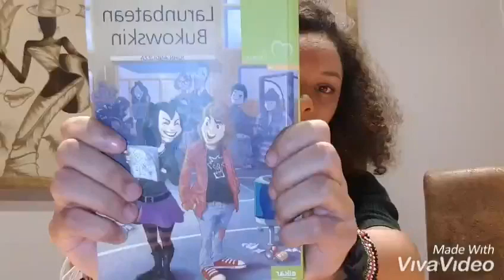Larunbatean bukowskin - Sheila Nariñoren Booktubea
Sheila Nariñoren Booktubea. BOOKTUBERBOOM LEHIAKETAko parte hartzailea. Lehiaketa honetako Booktube guztiak, kanaleko Booktuberboom EAEko III. Booktube lehiaketa izeneko erreprodukzio zerrendan aurkituko dituzue.